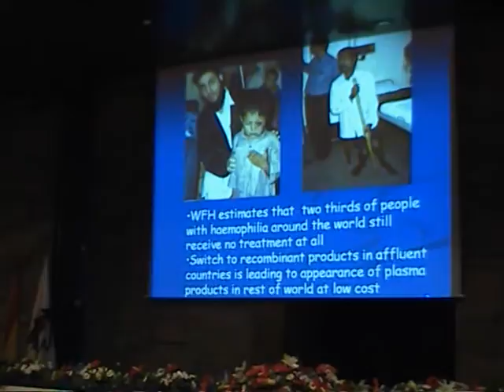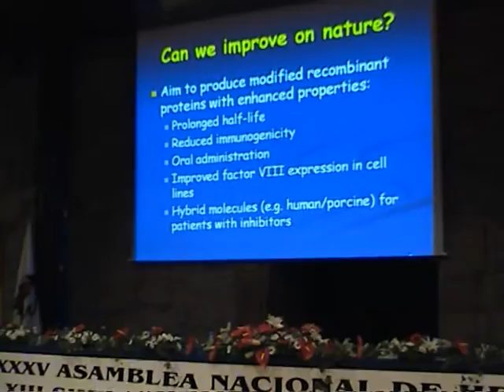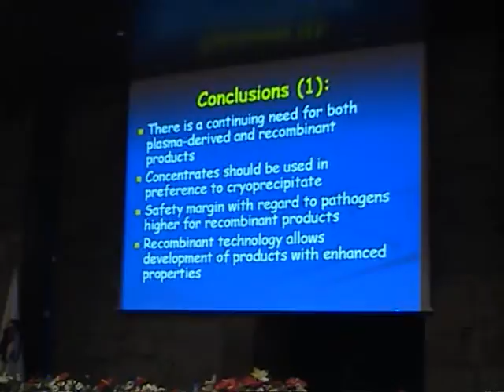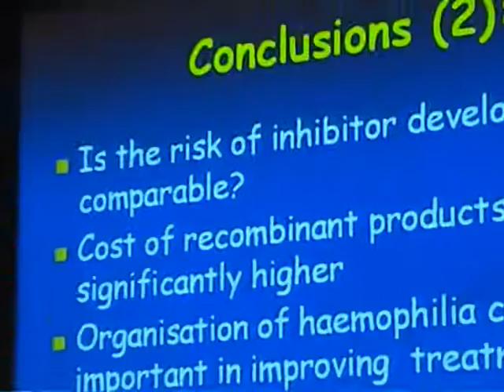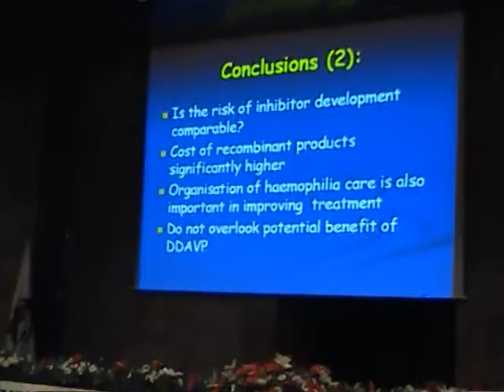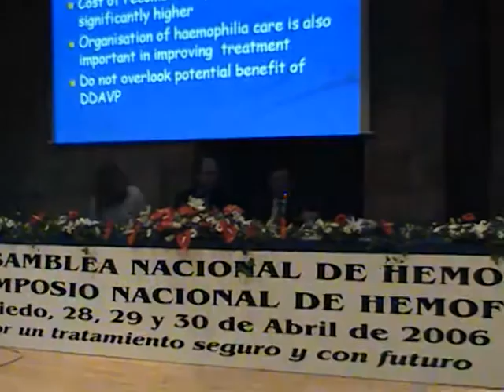Parte quinta; asamblea nacional hemofilia oviedo 2006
Parte 5 asamblea nacional hemofila oviedo 2006

ashecova